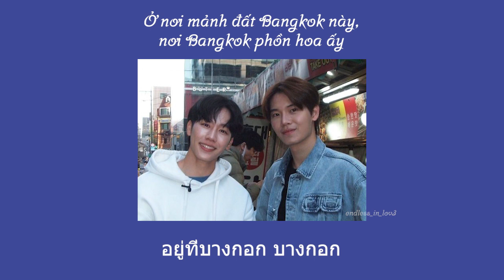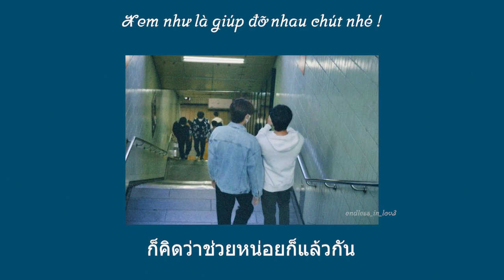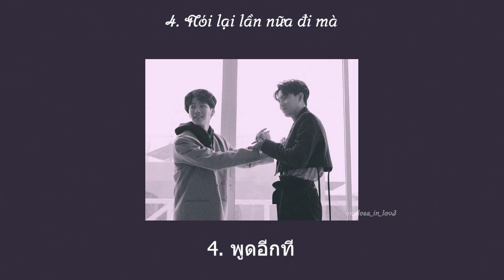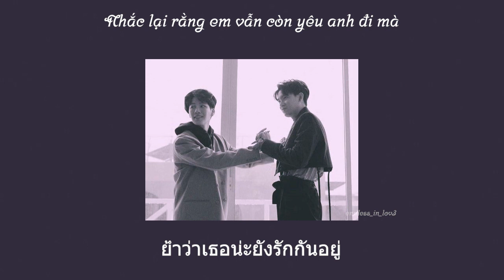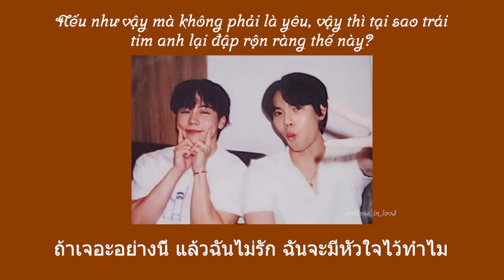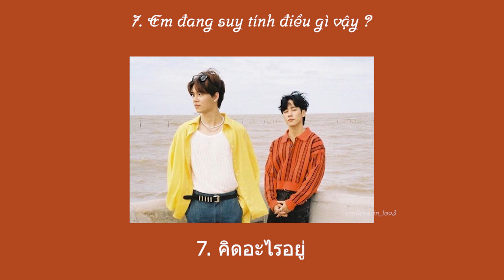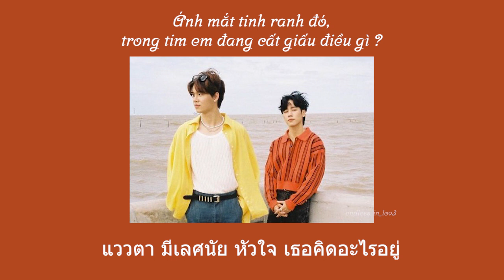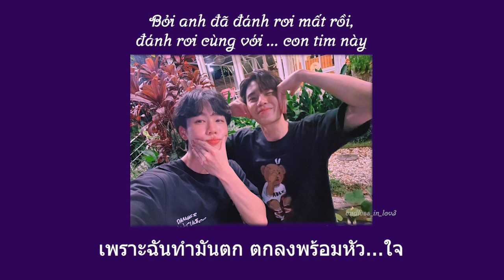YinWar Concert | [Vietsub| Thai Lyrics] Playlist thập niên 90 | 90s medley | เมดเลย์เพลงยุค90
vietsub +edit by  @endless_in_lov3 (don't reup without permission)
Vui lòng không mang bản dịch đi đâu khác khi chưa có sự cho phép

Cảm ơn mọi người đã ủng hộ kênh của chúng mình nhaaa.